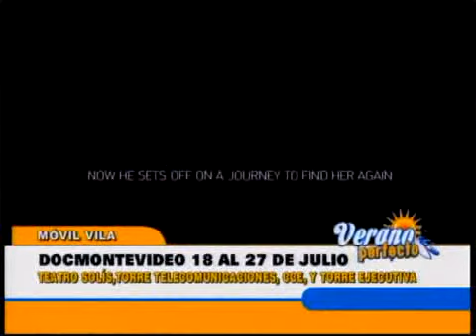DocMontevideo: encuentro internacional de televisoras y documentalistas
El coordinador de la Semana del Documental, Andrés D'Avenia, conversó con Andy Vila sobre las distintas actividades que se están llevando adelante en el marco de este encuentro internacional de televisoras y documentalistas.